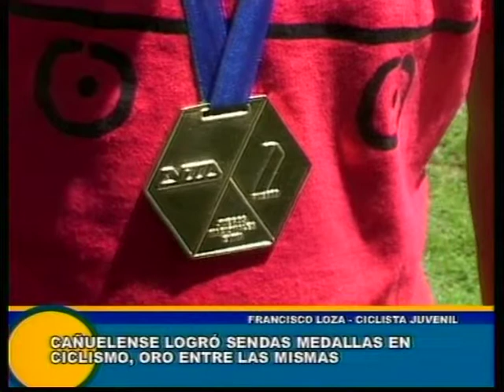Cañuelas - Francisco Loza, ciclista Cañuelense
Francisco Loza (Ciclista Juvenil)_ Logró medallas, entre ellas una de oro en Mar del Plata.